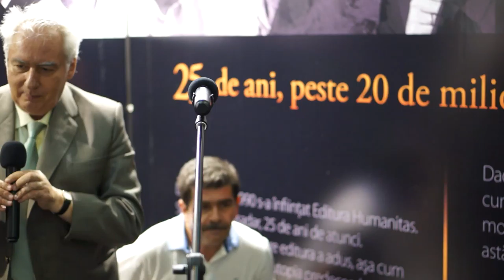Radu Paraschivescu și Lucian Boia, Bookfest, mai 2015